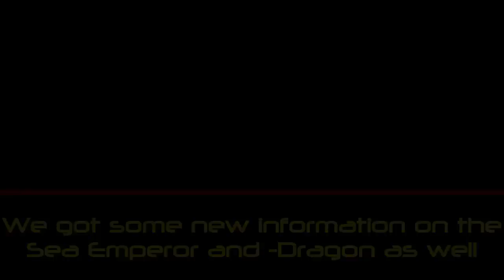Sea Emperor & Dragon Sizes, new Exosuit model & more! | Subnautica News #4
The Exosuit is finished, we got new decorations and a size comparison! What an episode! ^^
My SocialMedia:
You have a video idea? Write a comment! :D